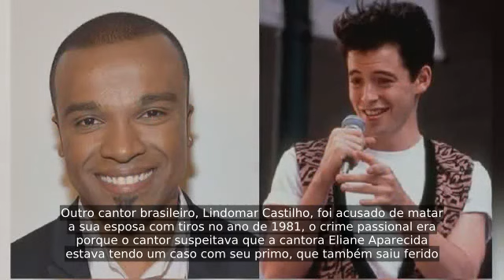8 famosos que já tiraram a vida de alguém e você não sabia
Ser uma celebridade não livra a pessoa dos erros comuns que qualquer anônimo possa vir a cometer. Alguns famosos já foram acusados de crimes por tirar a vida de uma pessoa, porém, muitos deles nem foram condenados. Abaixo, você vai poder conferir 8 casos mais divulgados; alguns já foram até esquecidos.